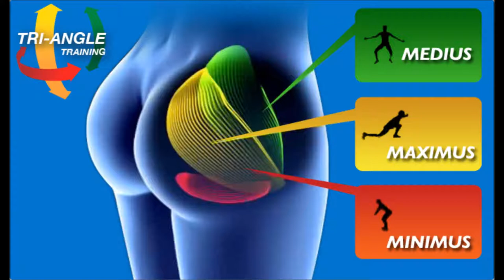Brazil Butt Lift